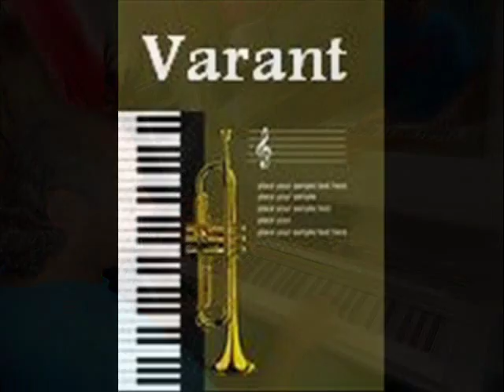Varant Ghazarian (Armenian Musician)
played and performed by myself; VARANT GHAZARIAN.
Romantic music